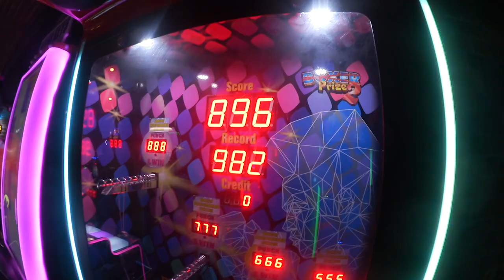My Last Day on The Cruise was NOT What I Expected... FROGS LEGS! Carnival Freedom Day 6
ABOUT ME: I am a transgender woman that currently lives in Orlando Florida! I share my life through vlogs, beauty videos!

Vlogs: Sony a5100
Editing: iMovie